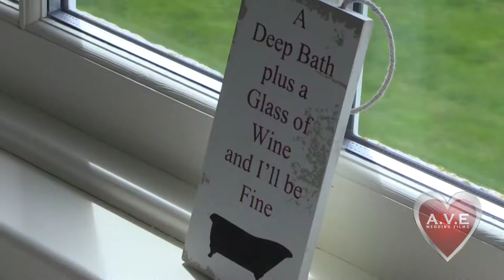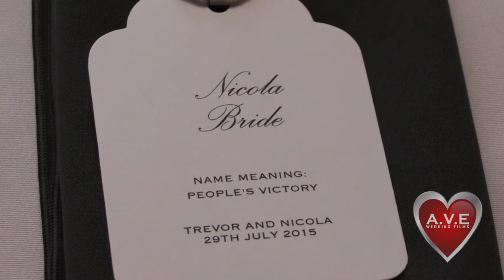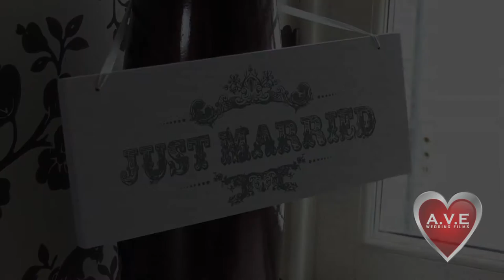Nicola and Trevor Highlights Clip - 29 July 2015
Nicola and Trevor
Logie Country House
31 July 2015